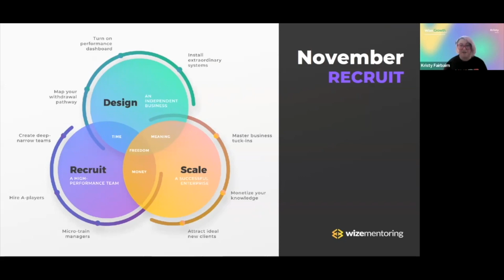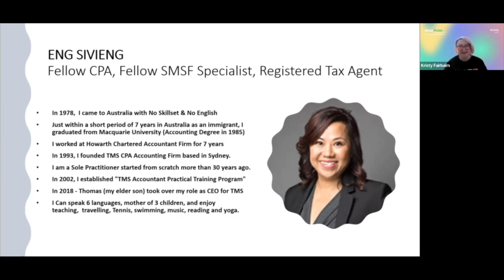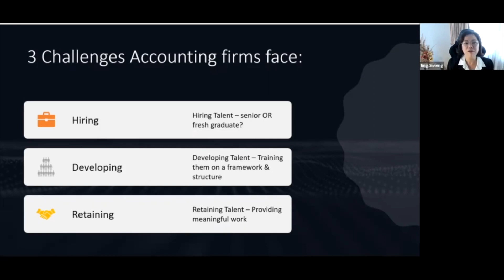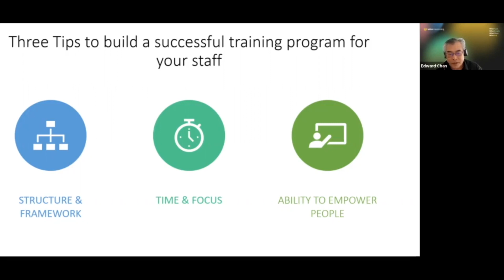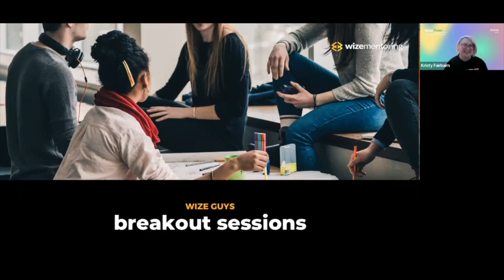Building a Solid Training Framework for Accountants: Insights from Eng Sivieng, TMSFinancialServices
WizeMarket: Practical Training Programs for Junior & Senior Accountants

Take your firm to the next level through these practical training courses designed by accountants for accountants

Building a Solid Training Framework for Accountants: Insights from Eng Sivieng, TMS Financial Services

In today's video, Kristy Fairbairn and Ed Chan are joined by Eng Sivieng, Founder & CEO of TMS Financial Services, as our guest speaker.

Eng will discuss her journey and expertise in establishing a robust training framework for accountants. The focus will be on how this framework enables recent graduates to acquire practical skills for succeeding in their roles as junior accountants.

Timestamps:
0:00 - Intro
0:40 -  Eng Sivieng from TMS Financial Services
2:29 - What are the 3 biggest challenges that accounting firms face?
4:40 - The beginning of Eng Sivieng's 2-week training course for accountants
7:11 - 3 Tips to build a successful training program for your staff

PS: Whenever you’re ready… here are the fastest 4 ways we can help you fix and grow your accounting firm:

1.  Take the Wize Accountants Scale Scorecard – Find out your potential to scale and the next steps you should follow – Start Your Scorecard

2. Download our famous Wize Freedom Strategy Map for FREE - Find out the 96 projects every firm owner must implement to build a $5M+ firm that can run without them - Download

2. Need to Hire right now? Book a 1:1 FREE discovery call with our WizeTalent hiring coaches to help find your next team member the Wize Way

4. Book a 1:1 Wize Discovery Session – Spend 30mins with our Wize CEO, Jamie Johns, a $7M firm owner who is ready to give you his entire business plan to build a firm that can run without you – Find out more

🎬 Welcome to the official YouTube Channel of Wize Mentoring 📈

Wize Mentoring provides mentoring and tools to Accounting and Bookkeeping practice owners who are looking to scale their business whilst working less hours, earning more money and having more choices in life.

➡️ On this channel you will find anything from testimonials of our previous clients to tips and tricks to help you scale your business efficiently.

Our global community of like-minded Accounting and Bookkeeping firm owners, our arsenal of proprietary tools, and our extensive track record of building successful Accounting firms are the cornerstones of our program success 📊

➡️ Subscribe to Wize Mentoring today and enjoy tips and tricks on how to grow your Accounting practice and activate the notification bell, so you won't miss any of our accounting and bookkeeping webinars and client testimonials ✅